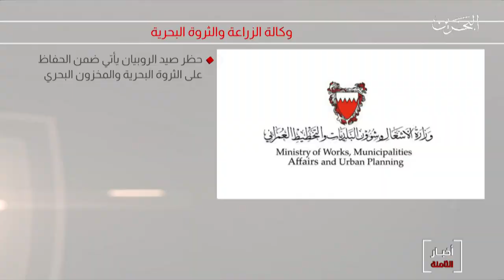البحرين مركز الأخبار : وزارة الأشغال تؤكد أن حظر صيد الأسماك في مواسم معينة يحافظ على المخزون السمكي